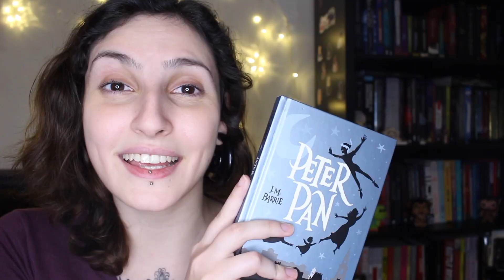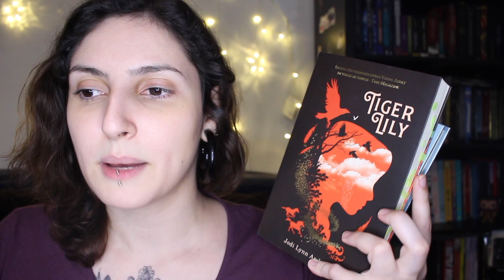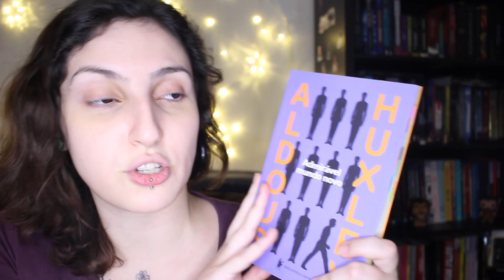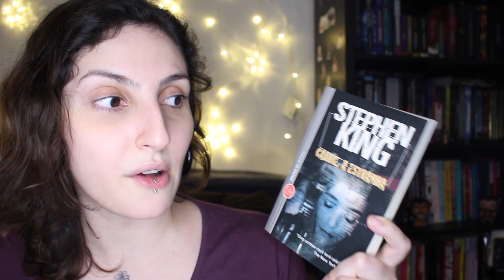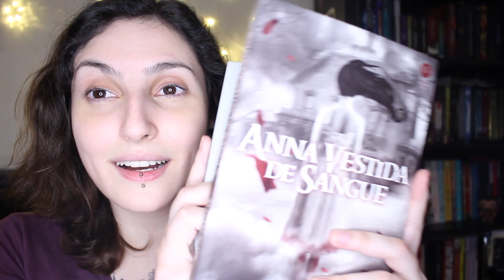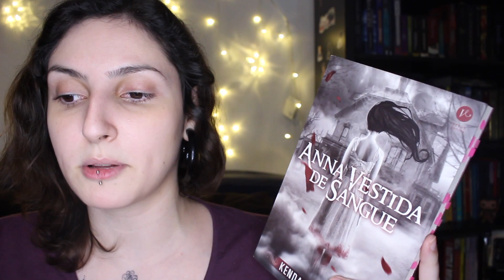SE VOCÊ GOSTA DE..., LEIA...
Três recomendações pra você que é fã de um desses três livros SUPER FAMOSOS!

Peter Pan
Tiger Lily
Admirável Mundo Novo
Ninguém Nasce Herói
Anna vestida de sangue

EU QUE ESCREVI!

A GUARDIÃ DE IDEIAS
Um conto de fantasia LGBTQ+ ambientado em um mundo de cores, aromas e medos.

Conhece meu podcast?

Lançamos episódios quinzenais com listas inusitadas de livros que a gente recomenda!

Quer comprar livros?
Usa meu link da Amazon

Entrando na loja pelo link, você ajuda o canal a crescer e não paga nada a mais por isso!

Música e Efeitos: Biblioteca do YouTube